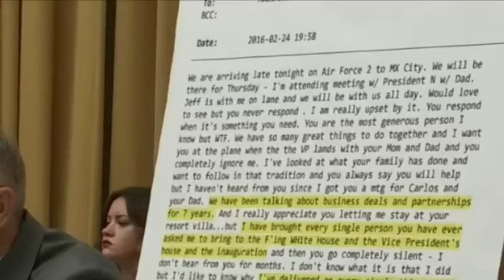'WHAT HAPPEND WHEN HE WAS VP' Hunter DEMANDS 'dad''s CHARGES after Mexican email..Obama IN DEEP SH*T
'WHEN HE WAS VP' Hunter DEMANDS 'dad''s CHARGES after 'Mexican' email...Obama faces JAILTIME